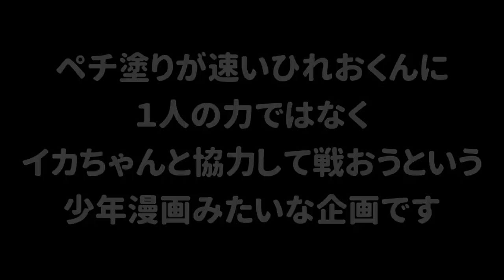【ひれお物語】ハチャメチャな行動をするひれおくんは今回も謎な行動をしていたｗ【スプラトゥーン２】